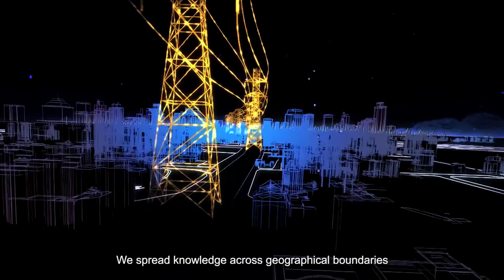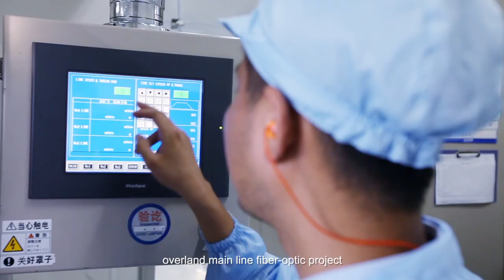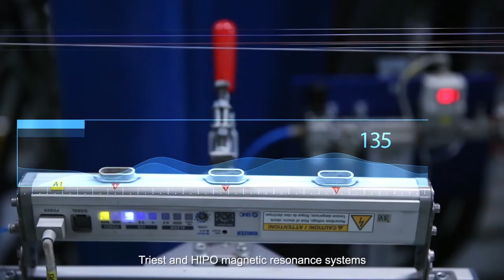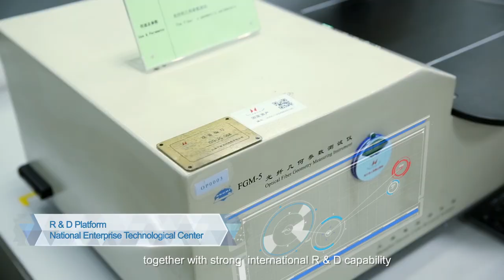Video of Hengtong Group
Hengtong Group is one of worlds biggest cable systems and solutions supplier.